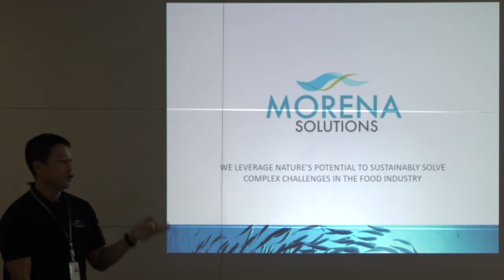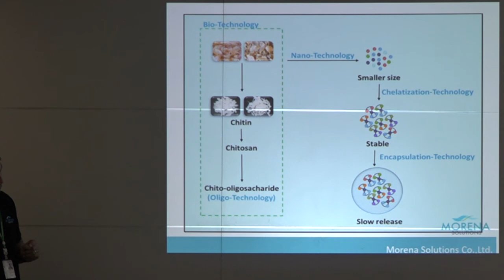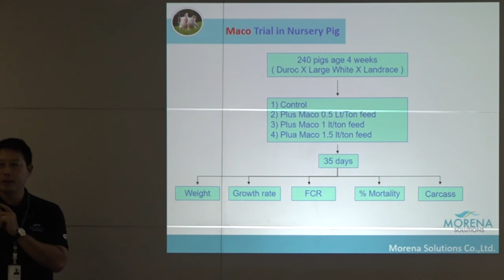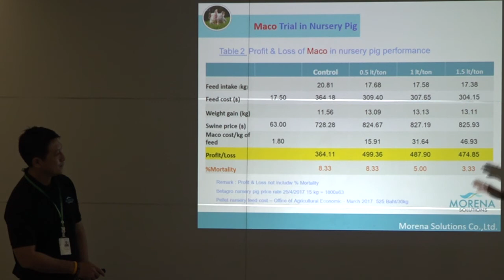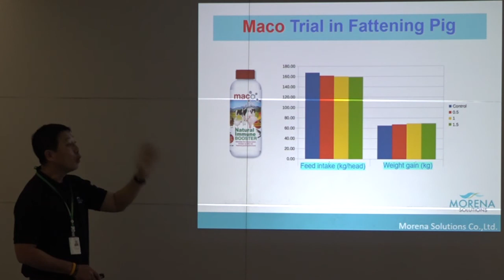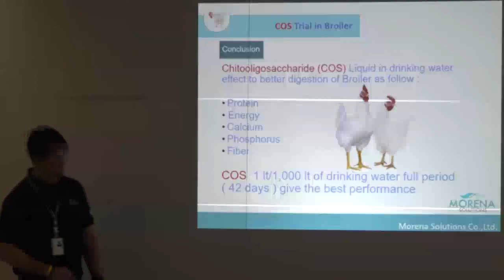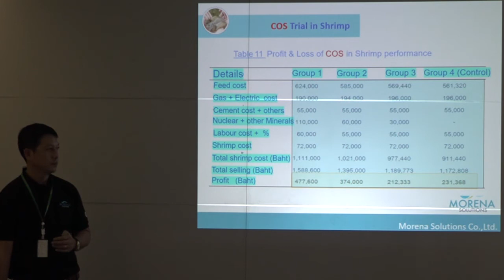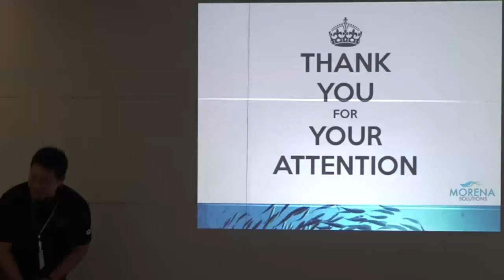170512 ข้อมูลผลิตภัณฑ์ GIB products - Dr.MuongKhon Taveesubwattana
170512 ข้อมูลผลิตภัณฑ์ GIB products - Dr.MuongKhon Taveesubwattana